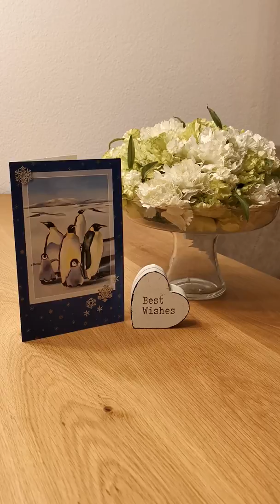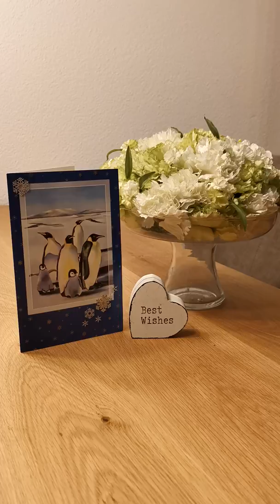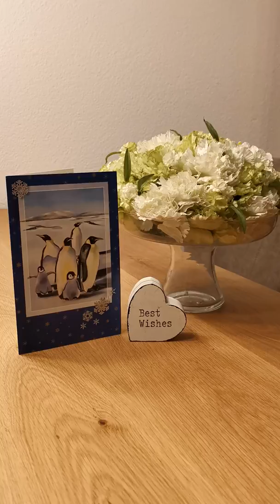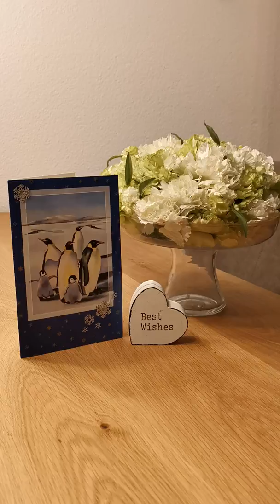Gelukkig en Gezond 2020 🍷🎉🍾🥂👍🌈link tweelingzielen Kieran